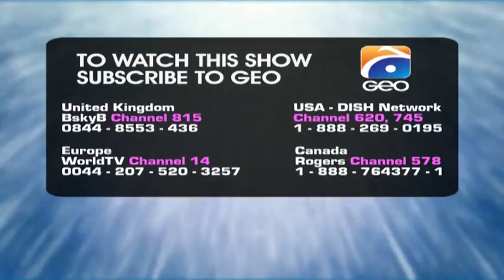Rani Drama Episode 11